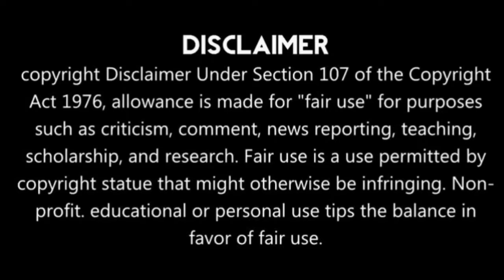প্রশ্ন - রবীন্দ্রনাথ ঠাকুর